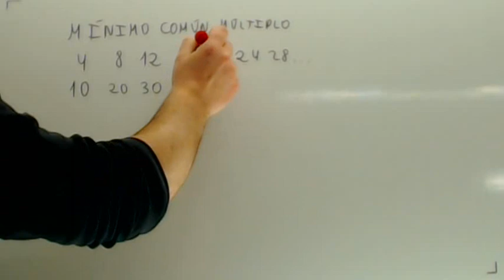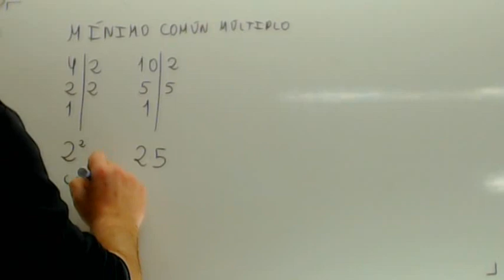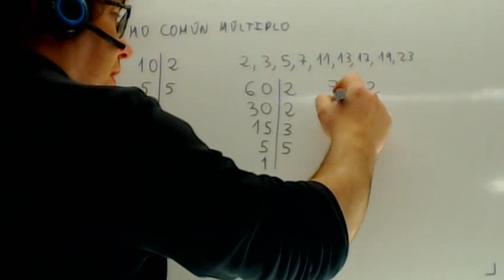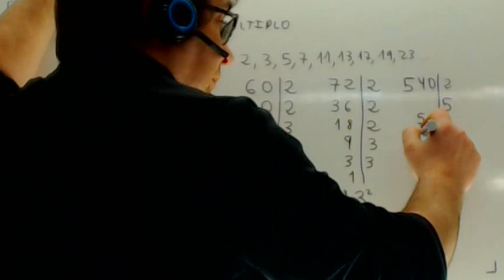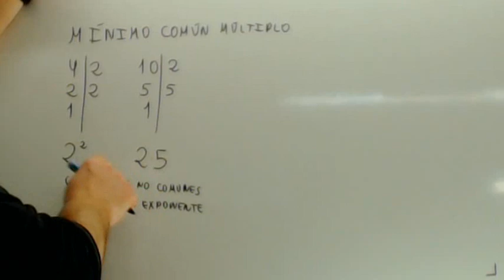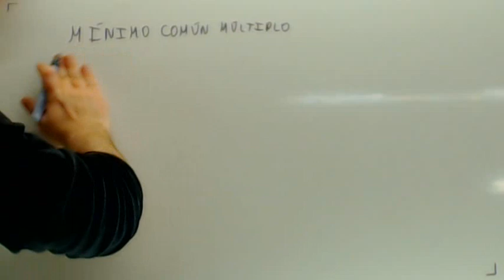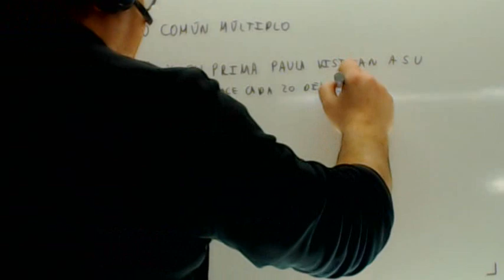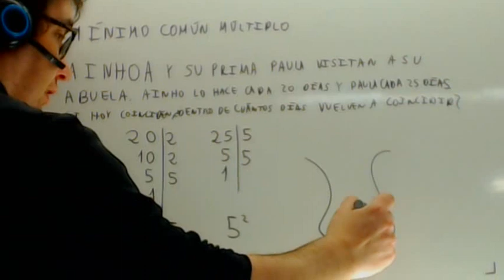Truco para hacer el minimo comun multiplo Matematicas 1 ESO Academia Usero Estepona